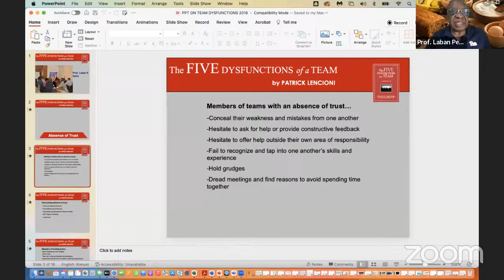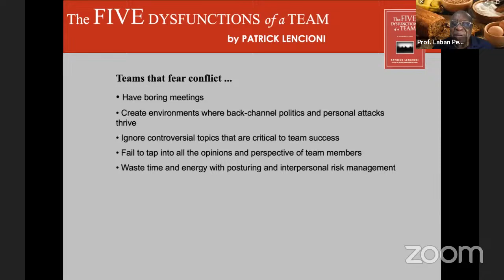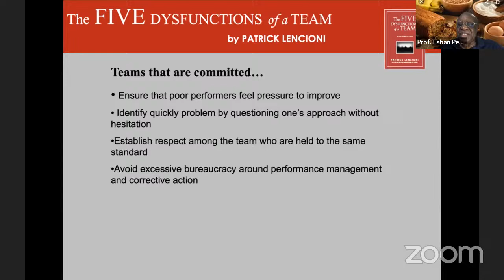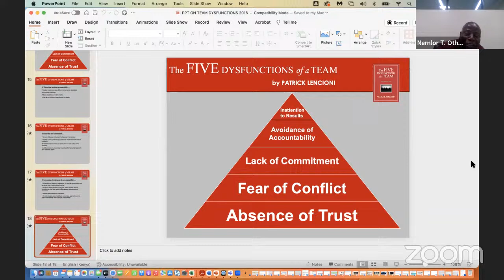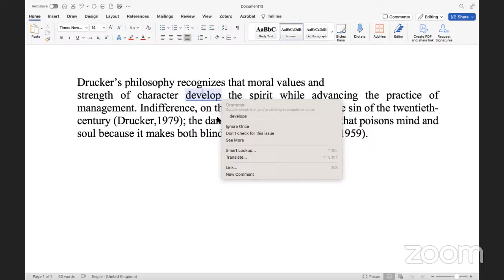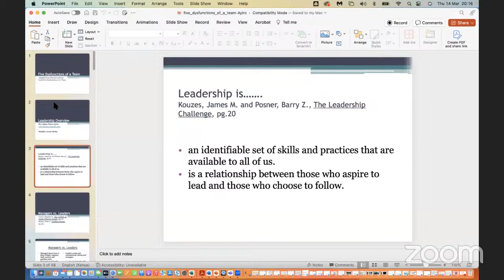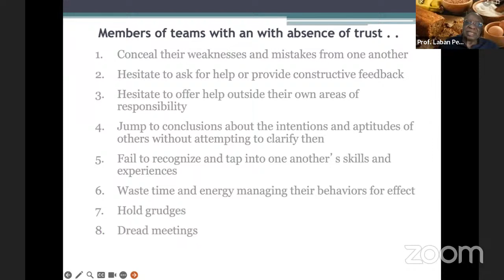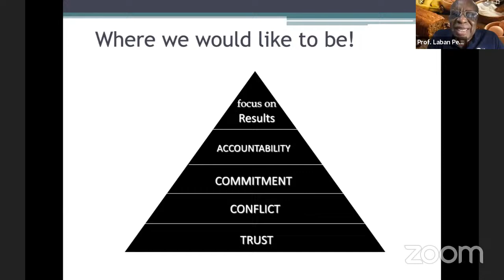Prof. Laban Peter Ayiro on Educational Leadership and Policy